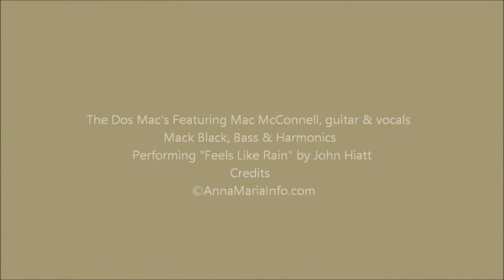Dos Mac's Performing " Feels Like Rain "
Blues, Brews & BBQ  2017  Bradenton Beach